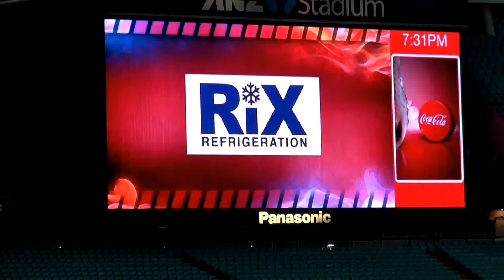Angus crichton debuts -Souths Player intros v Broncos 2016.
Angus Crichton gets his body right and debuts off the bench for South Sydney and plays strongly making a number of good solid runs and testing the Bronco defence.